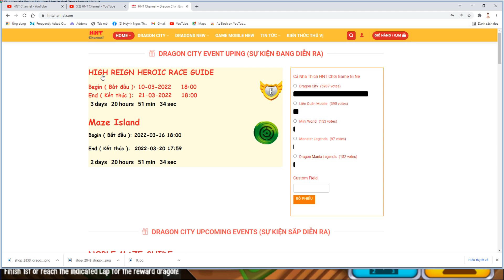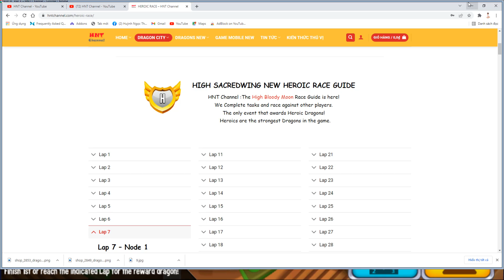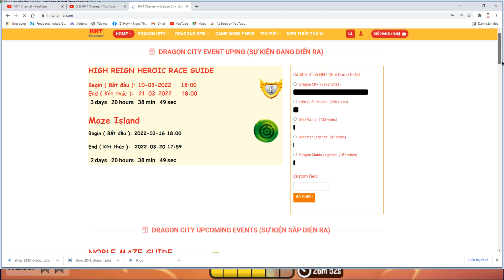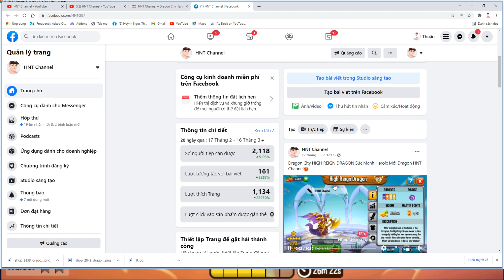Dragon City Fan Tập 436 Lap 7 Căng Wa Nè AE Hành Trình Cùi Bắp HNT Channel